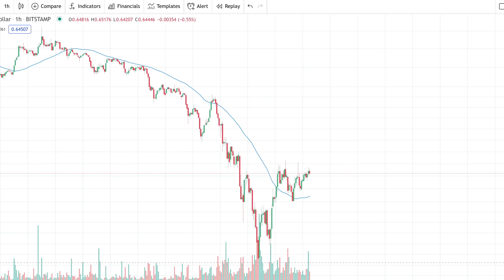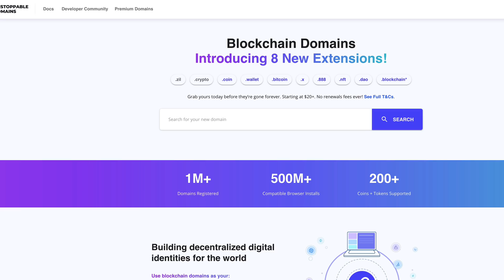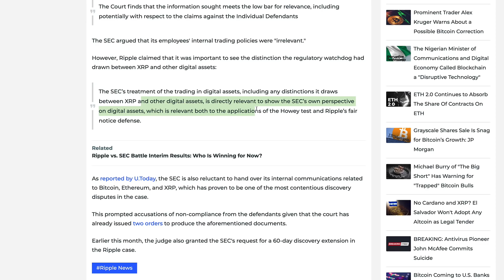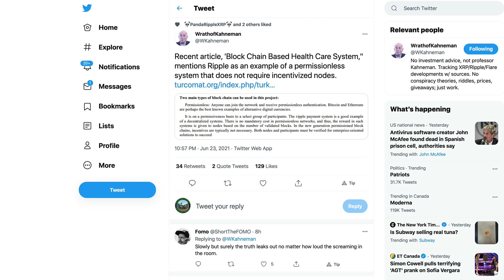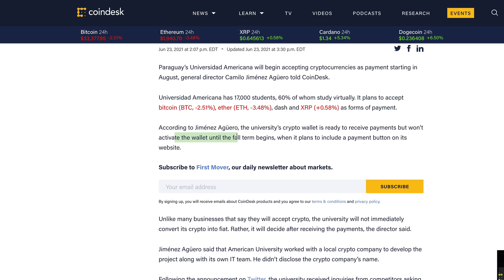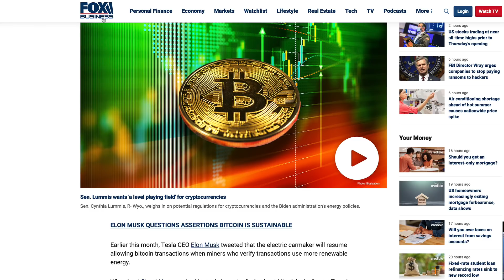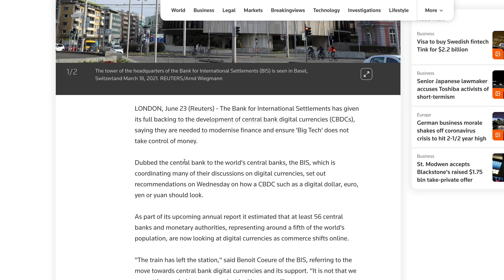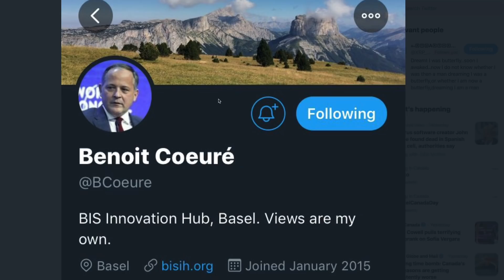Ripple XRP: Is It A Coincidence BIS' Coeure Echos SAME Phrase As New Ripple Board Member Rosie Rios?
1BjPLyNgSyuxF19UrFCKVKbsBKuJmHWRUN